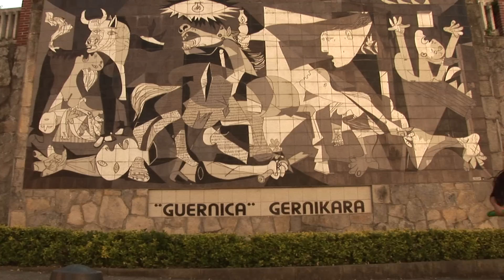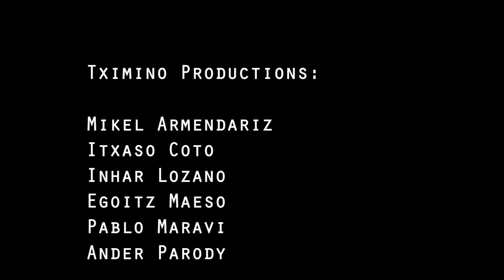KAMERATOIA 2012. "Oroitu", Tximino Productions